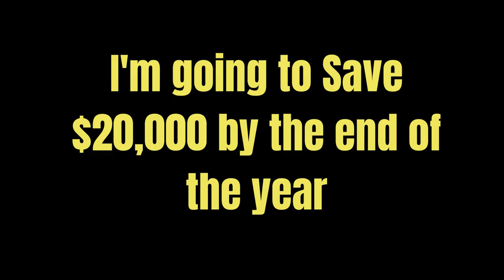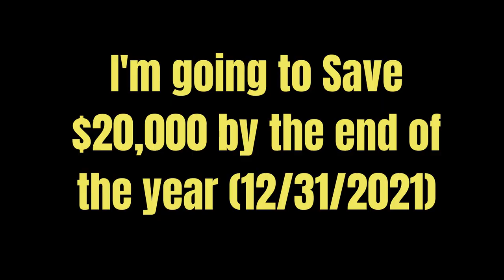FRUGAL LIVING HABITS to Start TODAY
I've made tons of videos on being frugal and disciplined with money but here are some money habits that have helped me level up in life. Enjoy!